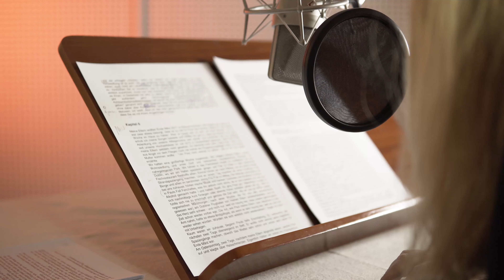Wenn Liebe Loslassen bedeutet Hörsnippet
Geschrieben von: Melanie LeamyGesprochen von: Christin Marquitan In diesem Hörbuch erzählt die Autorin ihre Geschichte von wahrer Liebe und Seelenverwandtschaft und der Zeit, in der sie ihren unheilbar an Krebs erkrankten Mann Paul gepflegt hat. Sie berichtet davon, wie sie begriff, dass das größte Zeichen ihrer Liebe zu ihrem Mann war, ihn loszulassen und davon, wie sie seit seinem Tod im Mai 2018 mit ihrer Trauer lebt.©2021 Melanie Leamy (P)2021 Hörbuchmanufaktur Berlin

ab 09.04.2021 überall, wo es Hörbücher gibt
u.a.